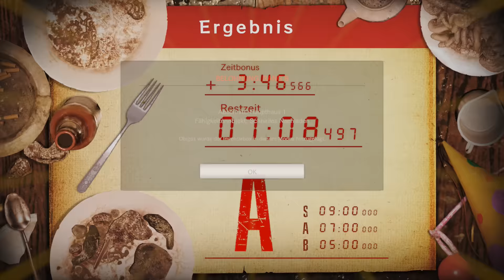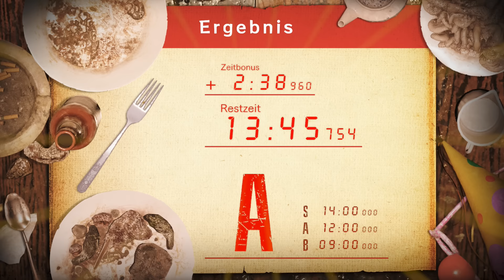Jacks 55. Geburtstag #1 – RESIDENT EVIL 7 DLC Gameplay German – Lets Play RE VII Deutsch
RESIDENT EVIL BIOHAZARD IST ZURÜCK!

Der Urvater der Zombie-Survival-Horrorspiele ist wieder da und präsentiert sich in gänzlich neuem Antlitz. Kein Leon S. Kennedy, kein Chris Redfield, keine 3rd Person-Panzersteuerung: Resident Evil VII wirkt eher wie ein geistiger Nachfolger von P.T. Silent Hills als eine Fortführung der actionorientierten Vorgänger Resident Evil 4, Resident Evil 5 und Resident Evil 6.
Die Rückbesinnung auf Horror-Elemente und Gruselstimmung soll Resident Evil zu alter Stärke verhelfen. Wie geht der Kampf gegen die verrückte Baker-Familie aus? Überleben wir diesen Trip? Und was zur Hölle stimmt mit dieser Familie nicht?

Viel Spaß mit Resident Evil 7!